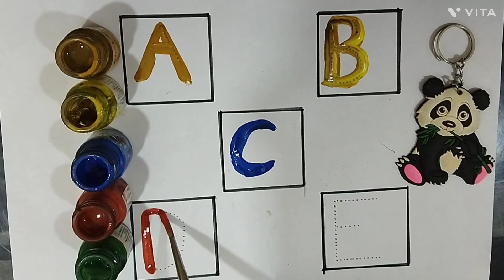Abcd Dotted Tracing, English Alphabet Writing,A for Apple,B for Ball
Abcd Phonics Song,A for Apple,Alphabets, Nursery Rhymes Song,Abc, How to write abcd#abcdsong

abcd vedio

Learn Capital Letters A to Z

Best learning vedio for toodlers
A for apple,B for ball
छोटे बच्चों की पढ़ाई

 Capital letters
Learn ABCD

abcd learning
abcd rhymes
a se anaar
hindi varnmala
हिंदी वर्णमाला
Tracing alphabets

abcd poem
capital letters
बालगीत
nursery rhymes
abcd writing